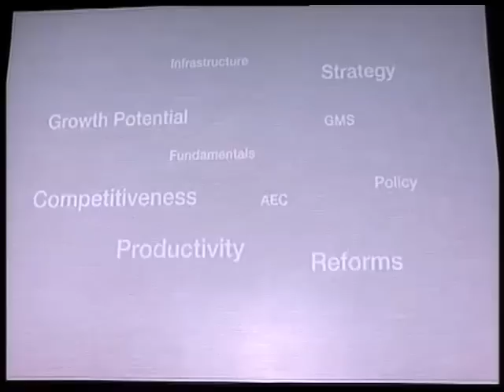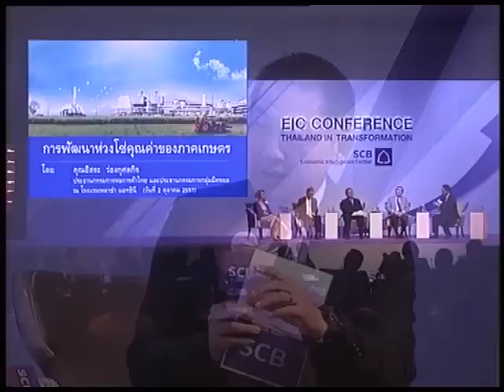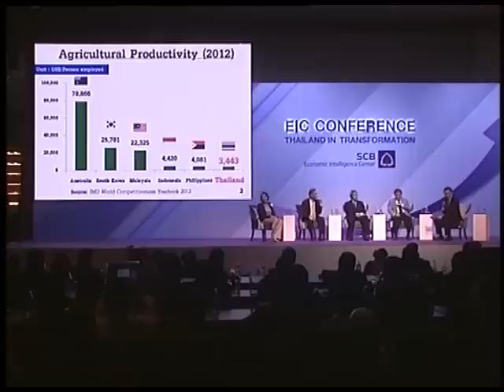SCB EIC Conference: Thailand in Transformation EP4/8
“EIC Conference: Thailand in Transformation” เสวนา: “ปรับมุมมอง ส่องกลยุทธ์ธุรกิจยุคปฏิรูป” โดยคุณอิสระ ว่องกุศลกิจ ประธานกรรมการหอการค้าไทยและสภาหอการค้าแห่งประเทศไทย

วันพฤหัสบดีที่ 2 ตุลาคม พ.ศ. 2557 เวลา 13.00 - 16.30 น.
ณ ห้อง คริสตัลฮอลล์ โรงแรม พลาซ่า แอทธินี

13.30 น. กล่าวต้อนรับและเปิดงานโดย ดร.วิชิต สุรพงษ์ชัย ประธานกรรมการบริหาร ธนาคารไทยพาณิชย์ จำกัด (มหาชน)

13.40 น. ปาฐกถาพิเศษ หัวข้อ “นโยบายการเงิน การคลัง เพื่อการฟื้นฟูเศรษฐกิจไทย” โดย ดร.ประสาร ไตรรัตน์วรกุล ผู้ว่าการธนาคารแห่งประเทศไทย

14.20 น. การบรรยายหัวข้อ “วางหมากประเทศไทย สู่การเติบโตที่ยั่งยืน” โดย ดร.สุทธาภา อมรวิวัฒน์ Chief Economist และผู้ช่วยผู้จัดการใหญ่อาวุโส ธนาคารไทยพาณิชย์ จำกัด (มหาชน)

15.10 น. เสวนา “ปรับมุมมอง ส่องกลยุทธ์ธุรกิจยุคปฏิรูป” โดย

ดร.วิชิต สุรพงษ์ชัย
ประธานกรรมการบริหาร ธนาคารไทยพาณิชย์ จำกัด (มหาชน)

คุณอิสระ ว่องกุศลกิจ
ประธานกรรมการหอการค้าไทยและสภาหอการค้าแห่งประเทศไทย

คุณบุญชัย โชควัฒนา
ประธานกรรมการ บริษัท สหพัฒนพิบูล จำกัด (มหาชน)

คุณศุภลักษณ์ อัมพุช
รองประธานกรรมการ บริษัท เดอะมอลล์ กรุ๊ป จำกัด

ดาวน์โหลดเอกสารและรายละเอียดเพิ่มเติมที่